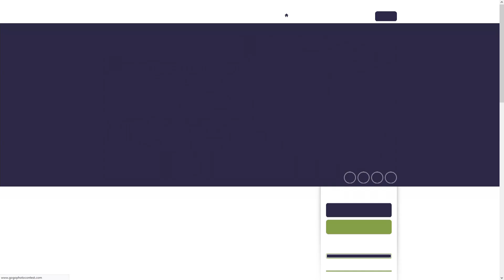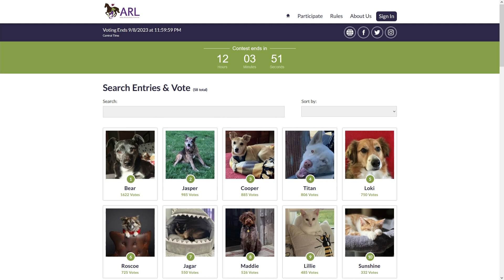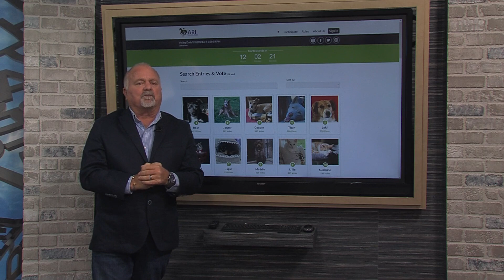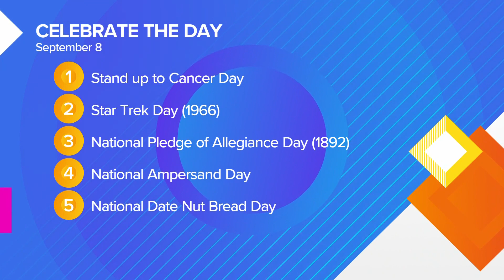A Major Event Hosted by the ARL Coming Soon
Learn about the Mane Event